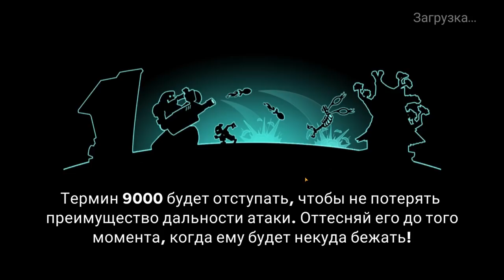Tower Conquest #225 НУ ЧТО ЗА ДЕТСКИЙ САД 🤣